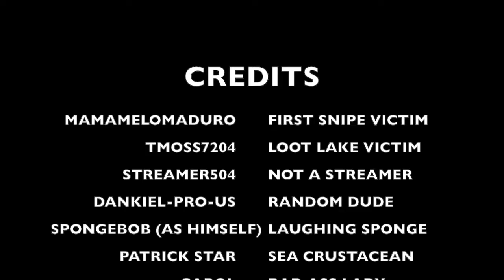Snipes Highlight Reel